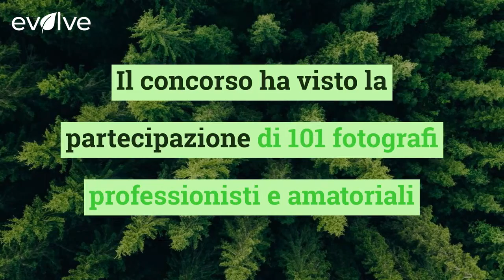Chi sono i vincitori di “Scatta il bosco”, il concorso fotografico di PEFC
PEFC Italia annuncia i vincitori italiani del concorso fotografico “Scatta il bosco PEFC 2022” dedicato alle foreste

LEGGI ANCHE : In natura esiste un albero anti-smog, e i suoi frutti sono deliziosi